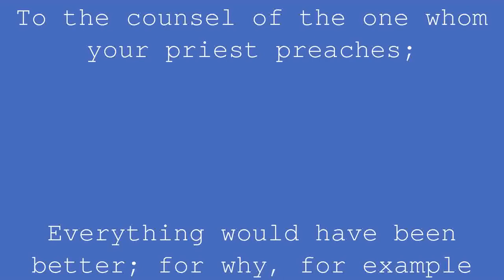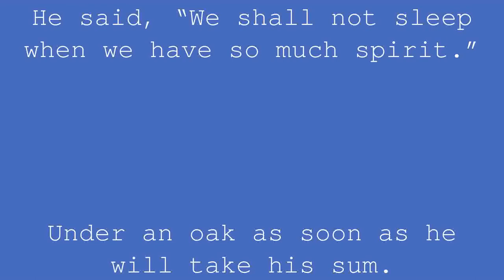The Acorn and the Pumpkin | Jean de la Fontaine | Book 9 Fable 4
God does what he does. Without looking for proof
In all this Universe, and going through it,
In the Pumpkins I winch her.
One villager,
How big this fruit is and its stalk,
What was the Author of all this thinking, he said?
He misplaced this pumpkin.
Hey by blue, I'd hang her.
To one of the oaks here.
That would have been the case;
Such fruit, such tree, to do well.
It's a shame, Garo, you didn't come in.
To the counsel of the one whom your priest preaches;
Everything would have been better; for why, for example
The Tassel, which is not as big as my little finger,
Doesn't he hang in this place?
God has despised himself: the more I contemplate
These fruits thus placed, the more it seems to Garo
That we made a quiproquo.
This embarrassing reflection our man;
He said, “We shall not sleep when we have so much spirit.”
Under an oak as soon as he will take his sum.
An acorn falls; the sleeper's nose suffers.
He awaketh, and bearing his hand upon his face,
He finds the Acorn caught in the hair of his chin.
His bruised nose forces him to change his language;
Oh, oh, he said, I'm bleeding! and what would it be so
If a heavier mass had fallen out of the tree,
And that this Gland would have been a gourd?
God did not want it: no doubt he was right;
I can now see the cause.
Praise God with all things
Garo's going home.